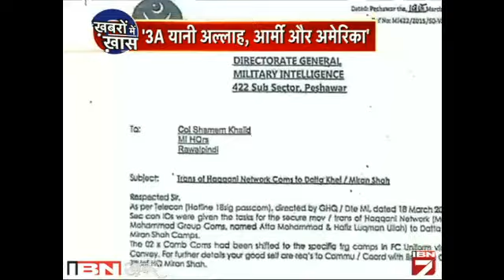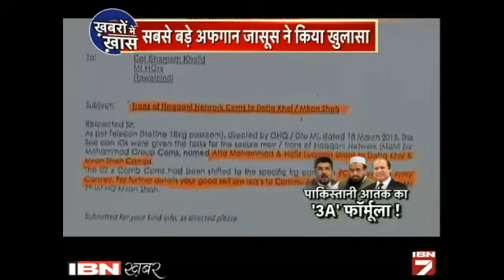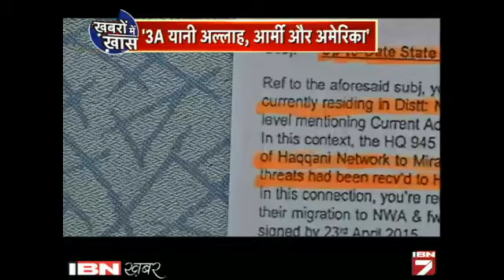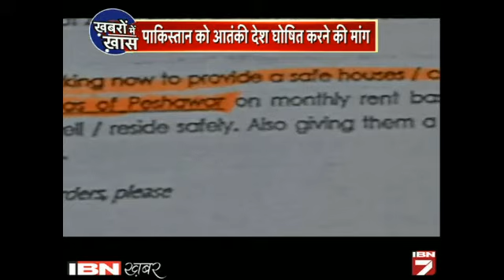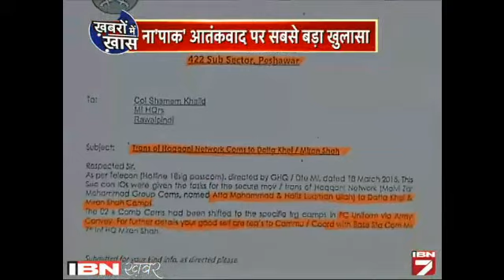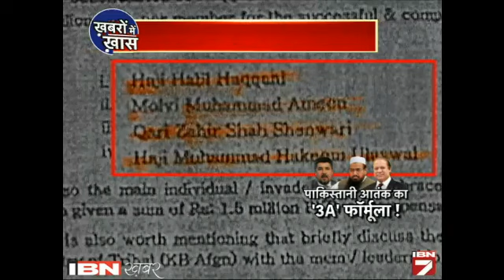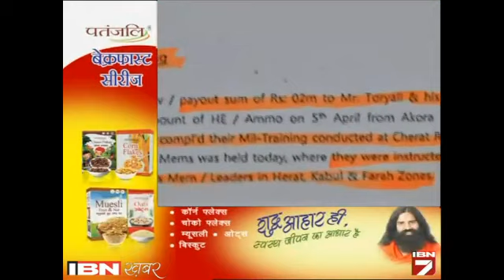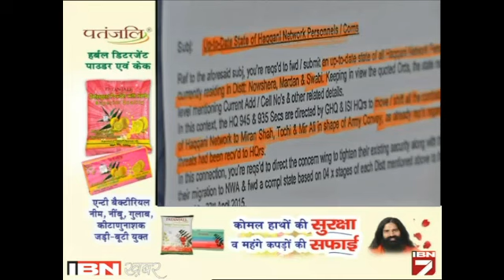Afghan Jassos Ka Bada Khulasa, ISI Aur Pakistan Ki Kholi Pol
अफगानिस्तान की खुफिया एजेंसी के पूर्व प्रमुख रहमतुल्ला नबील का दावा है कि पाकिस्तानी फौज और खुफिया एजेंसी आईएसआई मिलकर आतंकियों को पालती-पोसती हैं। पाकिस्तानी फौज और आईएसआई के खुफिया दस्तावेज जारी करते हुए नबील ने आरोप लगाया कि जो पैसे अमेरिका आतंकवाद से लड़ाई के नाम पर पाकिस्तान को देता है उन्हीं पैसों का इस्तेमाल आतंकियों की ट्रेनिंग और हमले में होता है। नबील के मुताबिक पाकिस्तान में मौजूद ज्यादातर मदरसों में इस्लाम के नाम पर आतंकवाद की पढ़ाई होती है। देखिए पाकिस्तान को बेनकाब करती ये खास रिपोर्ट